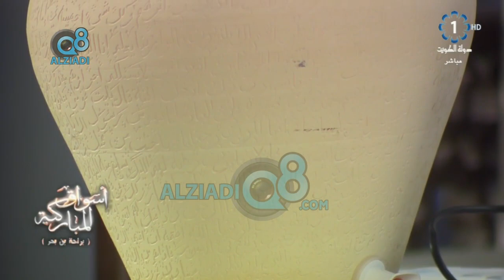برنامج (أسواق المباركية) يستضيف محمد شاه نقاش على الفخار و الأحجار الكريمة عبر تلفزيون الكويت